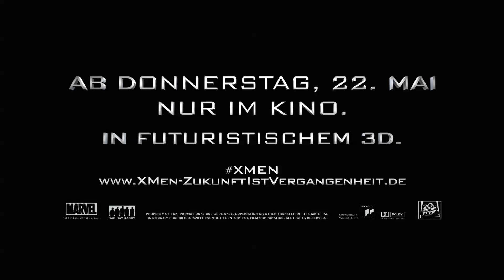X Men XPerience - James McAvoy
In der Zukunft stehen die Mutanten kurz vor dem Aussterben, weil sie von Killer-Robotern, den Sentinels gejagt werden. Aufgrund der Bedrohung arbeiten Magneto (Ian McKellen) und Charles Xavier (Patrick Stewart) zusammen und schicken Wolverines Bewusstsein mit Hilfe von Kitty Pryde (Ellen Page) in die Vergangenheit, weil sich sein Geist von den Folgen einer Zeitreise erholen kann. In der Vergangenheit soll er eine Tat von Mystique (Jennifer Lawrence) verhindern, die den Bau der Sentinels erst möglich machte und somit die Zukunft ändern. Leider befindet sich sein Verbündeter in der Vergangenheit, der junge Charles Xavier (James McAvoy), in einem miserablen psychischen Zustand.